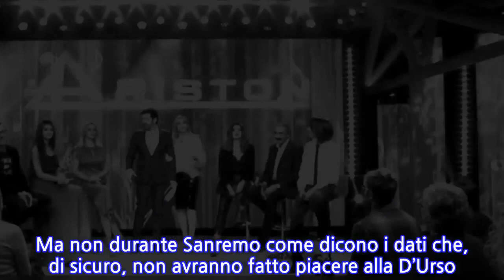Barbara D’Urso, risveglio amarissimo. È la prima volta che succede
Il Festival di Sanremo sta registrando numeri da capogiro. Dopo il successo degli appuntamenti precedenti, anche gli ascolti della quarta e penultima serata, quella che ha visto la clamorosa squalifica di Morgan e Bugo, sono stati da record. Venerdì sera il Festival di Amadeus è stato seguito in media da 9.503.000 spettatori con il 53,3% di share. Una percentuale che Sanremo non raggiungeva – in una quarta serata – dal 1999, quando il conduttore era Fabio Fazio affiancato da Laetitia Casta e dal premio Nobel Renato Dulbecco. Nel dettaglio, la prima parte (dalle 21:35 alle 23:54) della kermesse è stata vista da 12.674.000 spettatori con il 52,3% di share. La seconda – dalle 23:58 all’1:59 (in realtà è finito dopo le 2:20 ma l’Auditel rileva fino alle 2) – da 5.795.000 spettatori con il 56% di share. Il risultato della prima parte è il migliore dal 2013 e nettamente superiore alla prima parte della serata del venerdì dell’anno scorso. Nel 2019, infatti, la quarta serata era stata seguita nella prima parte da 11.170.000 spettatori. Un successo, questo del 70esimo Festival della Canzone Italiana, che ha contagiato anche gli altri programmi di Rai1. In particolare ‘La Vita in diretta’ che, con le dirette da Sanremo, è cresciuto di ben 3 punti in questa settimana. E così la trasmissione di Lorella Cuccarini e Alberto Matano è finalmente riuscita a battere la concorrenza, cioè il sempre seguitissimo Pomeriggio 5 di Barbara D’Urso. Da settembre a oggi non era mai successo. Dal punto di vista degli ascolti, Carmelita è sempre stata la regina incontrastata del pomeriggio televisivo. Ma non durante Sanremo come dicono i dati che, di sicuro, non avranno fatto piacere alla D’Urso.   I dati: mercoledì 5 febbraio, subito dopo la prima puntata di Sanremo 2020 , La vita in diretta ha registrato 2 milioni e mezzo di telespettatori con il 18% di share, mentre Pomeriggio 5 non è andato oltre i 14.77%. Giovedì 6 febbraio Alberto Matano e Lorella Cuccarini hanno totalizzato il 17.33% mentre Barbara D’Urso si è fermata al 15.34%. Risultato simile venerdì 7 febbraio, quando Rai1 è arrivato al 18.26% contro il 14.72 % ottenuto dalla concorrenza.
INFORMATION
• Source: caffeinamagazine